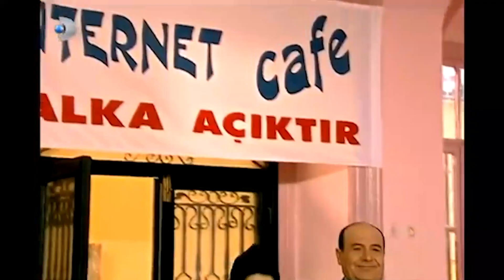Hidayet Hoca, Meyhanede Yakalandı - Hayat Bilgisi 3. Bölüm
Anne ve babasını bir trafik kazasında kaybeden idealist Afet Öğretmen, küçük kardeşi Kerem ile birlikte Anadolu'yu karış karış dolaşmıştır. Ezberci eğitimden değil, yaratıcı eğitimden yana olan Afet Güçverir buralarda türlü tayinler, atılmalar görmüş ve kardeşine tokat attığı için ayrılmak zorunda kaldığı eski meslektaşı, aşkı Tekin Bey'i ise asla unutmamıştır. Kardeşi ile birlikte yıllar sonra son sürgünleri olan İstanbul Rıdvan Kanat Lisesi'ne gelirler. Bu tayin Afet Güçverir için yeni bir yaşam, öğrenciler içinse uzun soluklu bir hayat eğitiminin başlangıcı olacaktır...